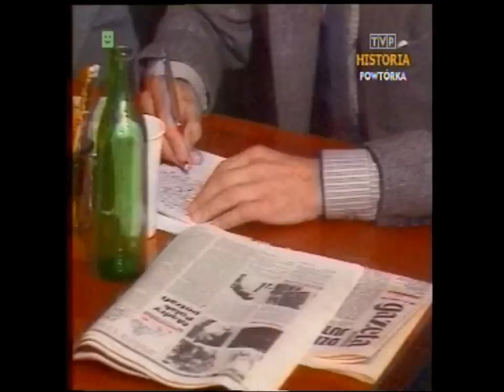PL 1989 Jaka następczyni PZPR, rolnicy z Gostynina u Jaruzelskiego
Fragmenty Dziennika TV z 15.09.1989 roku. Relacje:
- Rolnicy z Gostynina po dożynkach u Prezydenta Jaruzelskiego,
- TPPR, Jacek Zieliński potępia napaść ZSRR na Polskę w 1939 roku,
- Huta Warszawa, komuniści debatują nad następczynią PZPR,
- zapowiedź filmu o gen.Jaruzelskim,
- pogoda, prezentuje Elżbieta Sommer, Chmurka.